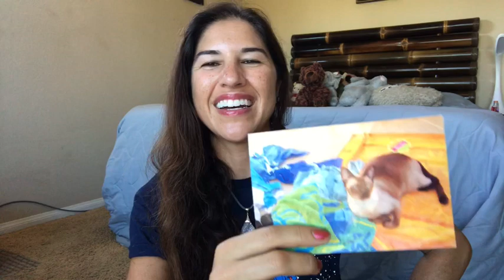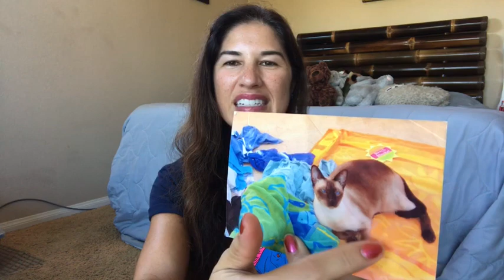Improve Your Psychic Ability | Ep. 2 | Part 2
Here is part 2 of our 2nd episode in psychic development :o)

***Donations appreciated so that I can create more & do more for YOU! Annnnd you can get some freebies in the process. PLUS, the Wally Oracle is now in the works!***

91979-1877